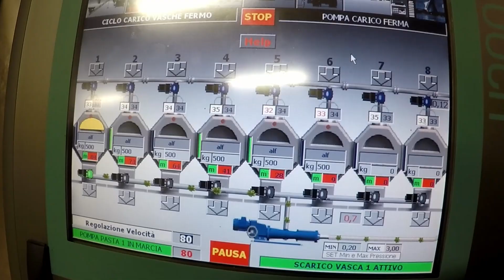Capocroce, Frantoio Alfredo Cetrone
Itrana, olio extravergine di oliva